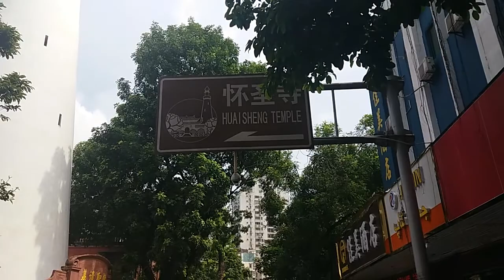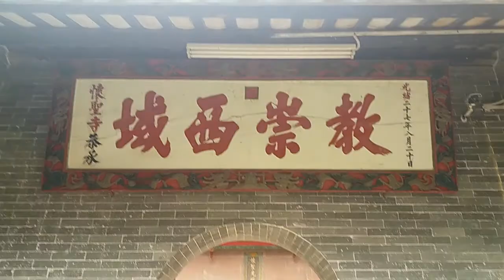Guangzhou Huaisheng Mosque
The Huaisheng Mosque is the oldest mosque in Guangzhou. It may be one of the oldest mosques in China because there is manuscript evidence that a mosque was on the site during the Song Dynasty (960-1279). The mosques is subsequently renovated many times with its minaret of 36 feet tall. The minaret has been called Guangta Mosque or Light Tower Mosque since the tower once had a beacon light on top for ships. Light Tower Mosque since the tower once had a beacon light on top for ships. The minaret is smooth and unadorned. It is thought by many to be the oldest mosque in China, and some say it was founded by one of Prophet Muhammad (P.B.U.H) companions. Though there is no documentation of the legend. For Muslims, it is one of the major attractions in Guangzhou, and it is a Guangzhou architectural highlight because of the long history and distinct culture.